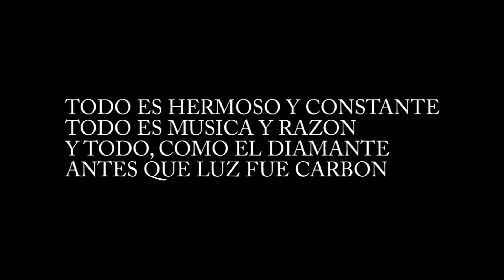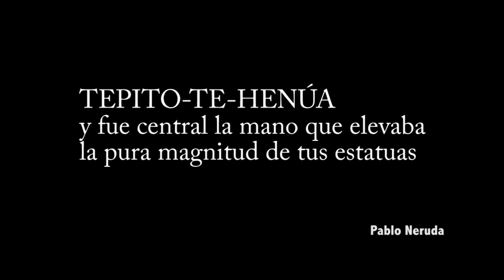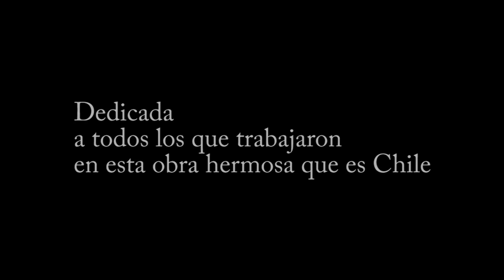CHILE Carnaval de Lausanne 2014 2° LUGAR